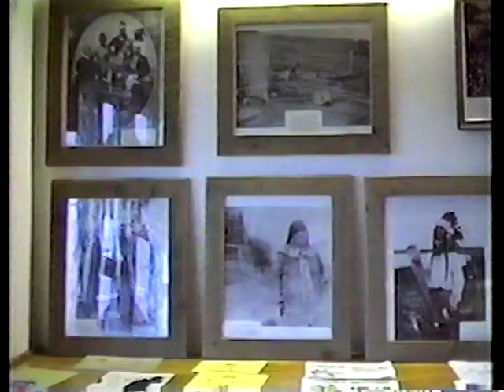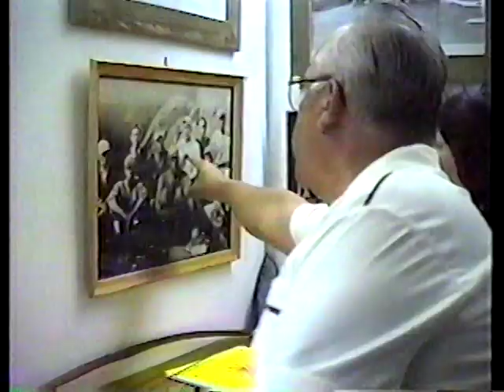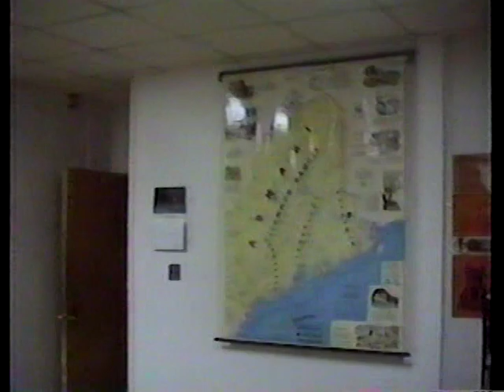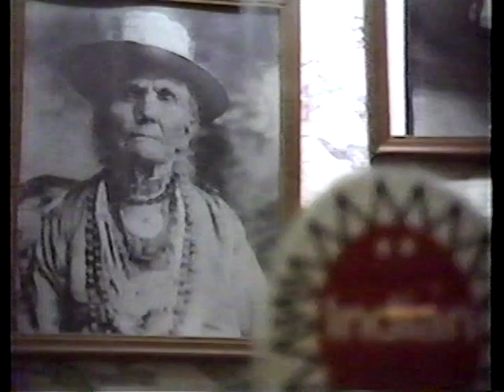Tour of Passamaquoddy Museum